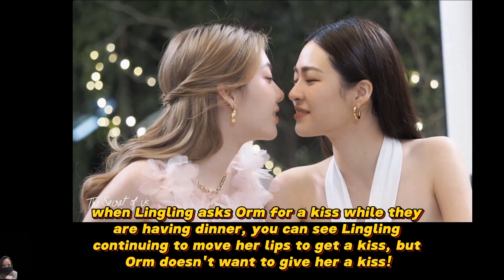LingOrm blushing after kissing each other!😙💋